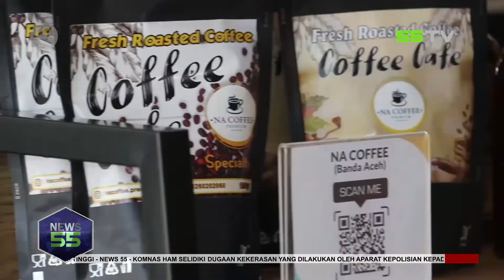NEWS 55 - PRESIDEN MINTA PERBANKAN PERMUDAH AKSES KREDIT BAGI UMKM